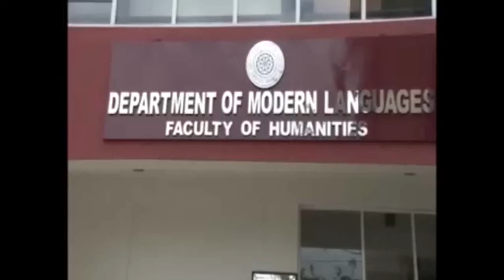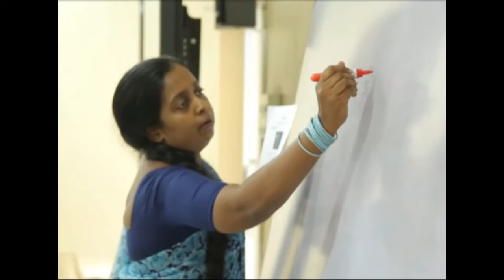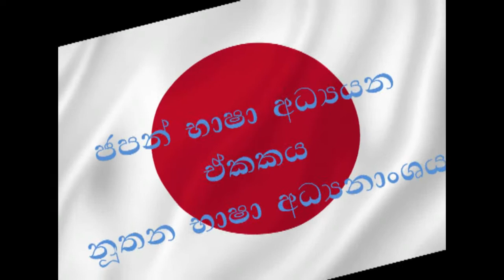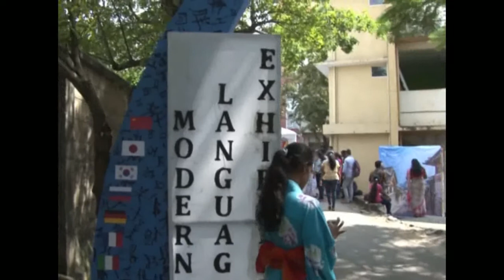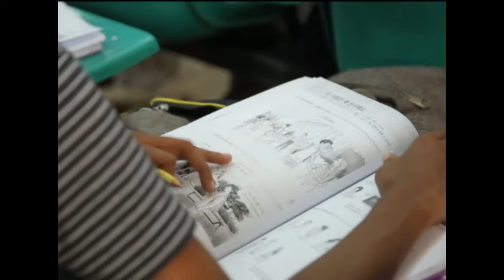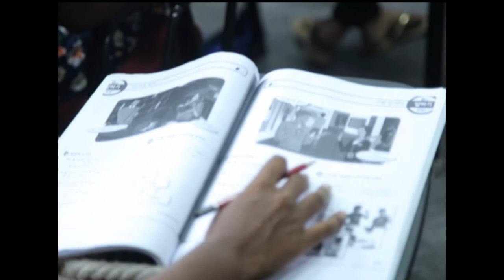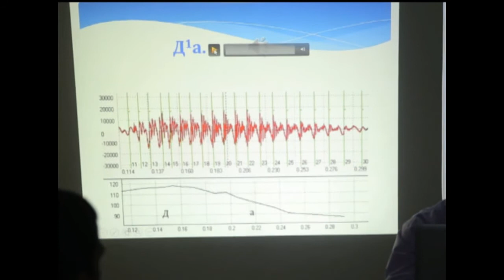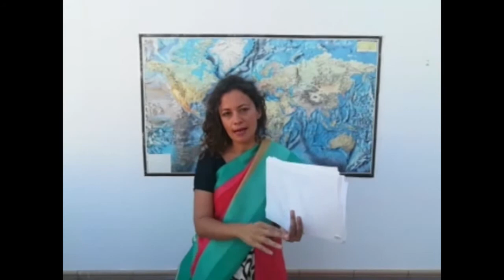Department of Modern Languages University of Kelaniya